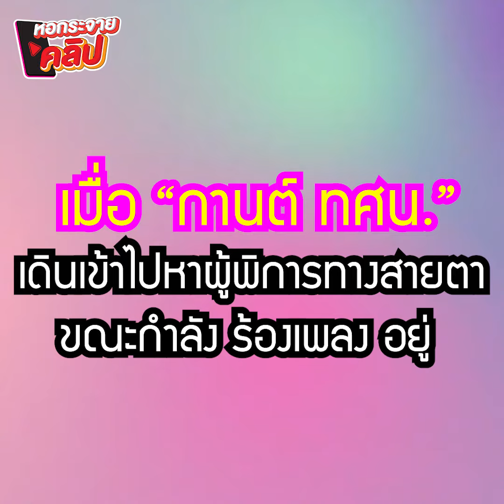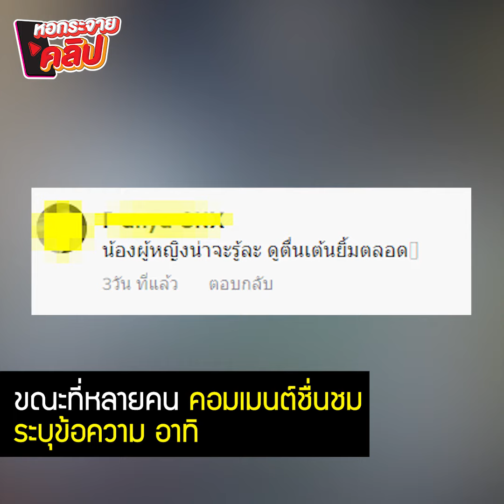กานต์ ทศน